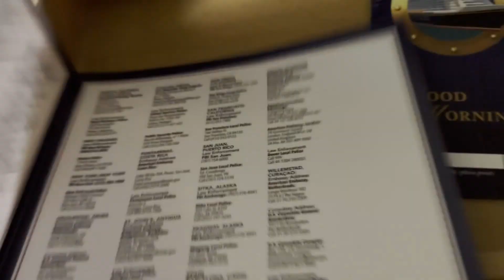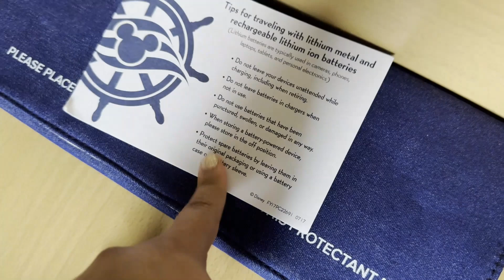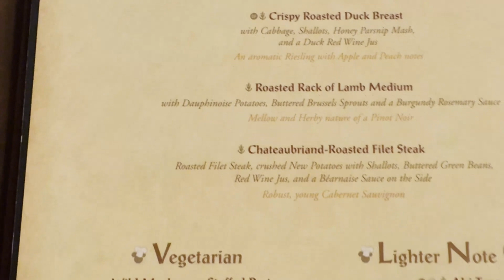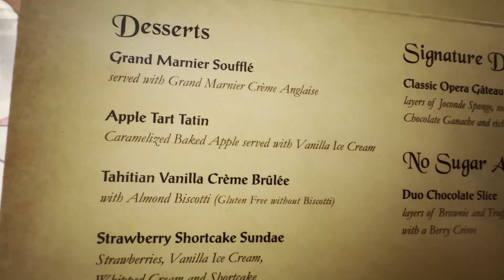Day 4 of our Disney Land and Sea Vacation! Boarding the Disney Fantasy for a 7 night cruise!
Welcome back or welcome everyone to my channel! It's cruise day! I was so excited!! We took the Disney transportation from Pop Century to port Carnival. By the time we got there, the lines were not that bad, so it did not take long to get through security. Then they said our name, and we were off on the most magical adventure! We did have lunch at Cabanas, not shown, room tour, sail away party, kids club, dinner, had a drink at the bar while the girls were at the kids club, and then off to bed. We were tired!

Amazing women owned small shop were I got my shirt from